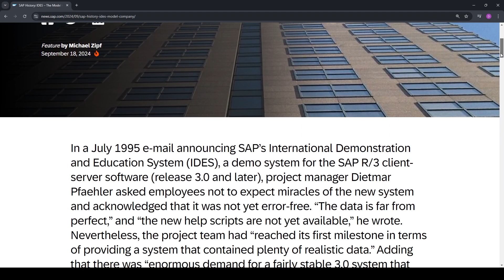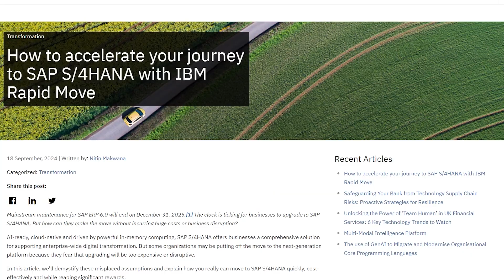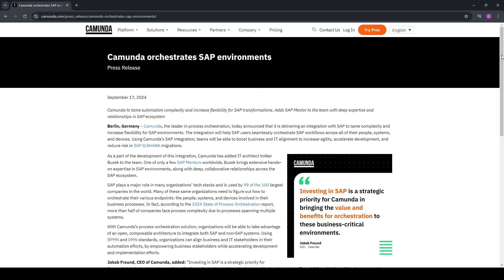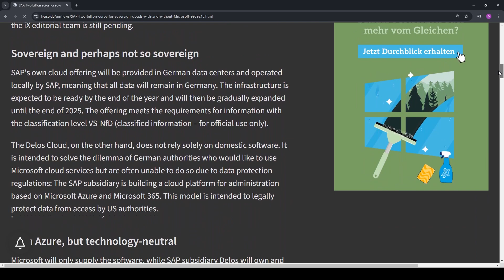Weekly 180 - ep034 IDES history, Rapidmove, Camunda Orchestration, City of London RISE, Delos Cloud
This week I discuss the SAP IDES history post, IBM's Rapidmove Breakthrough component, Camunda SAP Orchestration, City of London goes RISE, Delos Cloud is Sovereign.
Plus I show how Uncle Sam doesn't always get his way.
Reference Links:
SAP History: IDES – The Model Company

City of London Corporation selects SAP to transform services in the capital

How to accelerate your journey to SAP S/4HANA with IBM Rapid Move

SAP: Two billion euros for sovereign clouds – with and without Microsoft

More details on Delos Cloud:
SKR Corporate advisors:

Microsoft admits no guarantee of sovereignty for UK policing data

Changes to the EU Cloud Services Cybersecurity Certification Scheme put EU citizens’ data at risk: A Call for Digital Sovereignty

UKCloud in liquidation: Troubled public sector cloud provider hit with winding up order